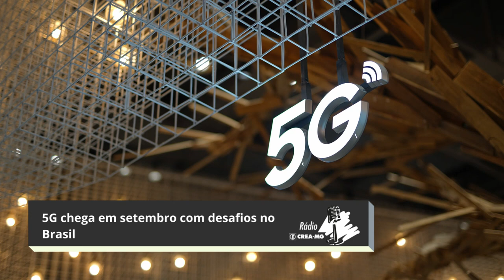5G chega em setembro com desafios no Brasil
A rede 5G de internet móvel chega em setembro nas capitais brasileiras. A engenheira eletricista, Taciana Leite de Souza, aponta quais são os desafios para a implementação da nova tecnologia no Brasil.